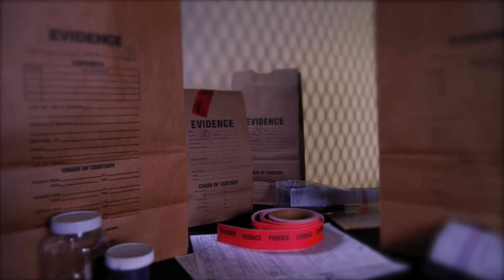videoblocks evidence bags sitting in an evidence locker soft focus no people slider shot in 4k log 1